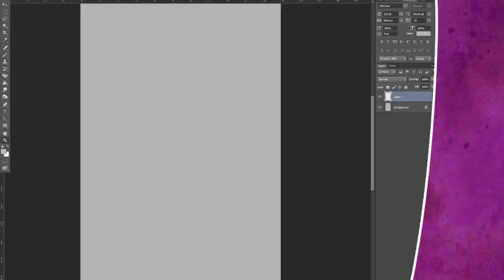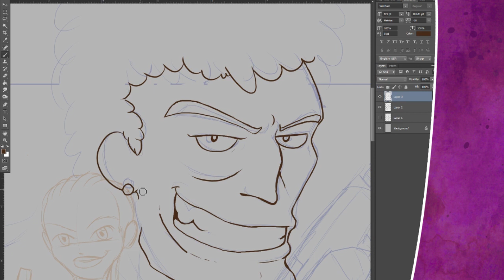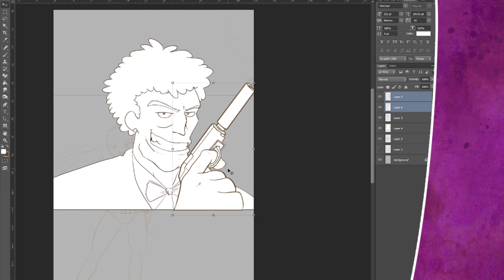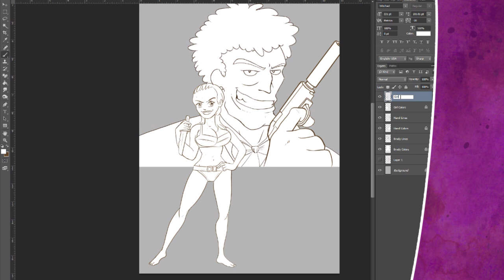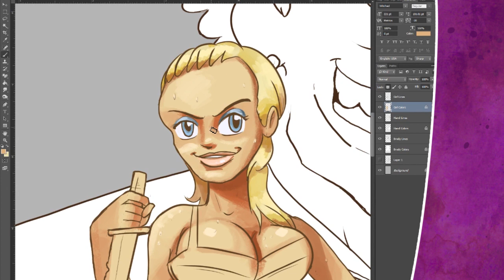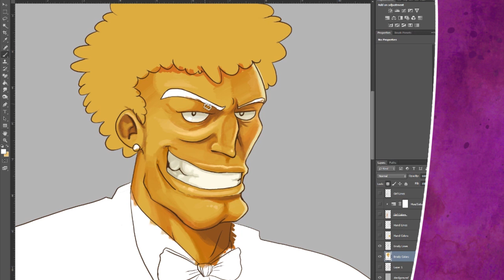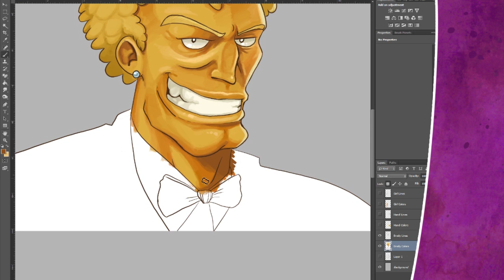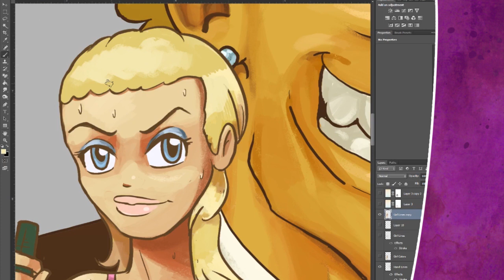Drawing Commentary: 00Brody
Brody as James Bond.

Foxx, Brody Foxx. Shaken not stirred and other James Bond cliches!